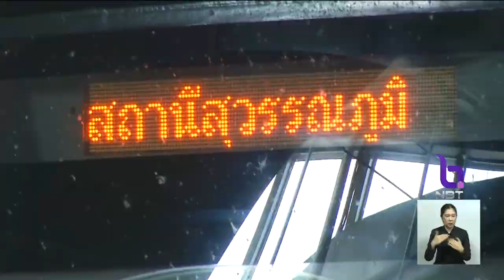ไฮสปีดเทรนเชื่อม 3 สนามบินรับ EEC